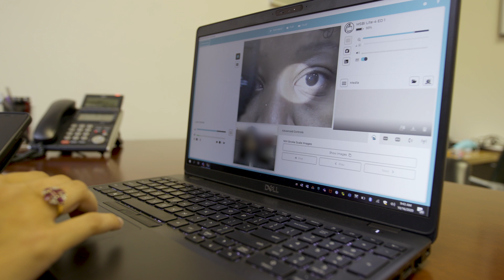Ophthalmology Residency at New York Eye and Ear Infirmary of Mount Sinai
The Ophthalmology Residency Program at New York Eye and Ear Infirmary of Mount Sinai (NYEE) is the largest in the nation. Our three-year ACGME accredited residency program offers outstanding clinical and surgical training; trainees will benefit from diverse training environments, integrated competency-based curriculum, and research opportunities. The mission of NYEE is to provide excellence in medical education, professional development, patient care, scientific research, and community service.